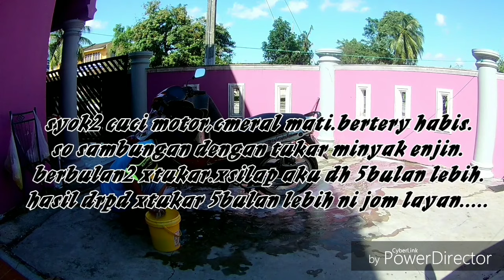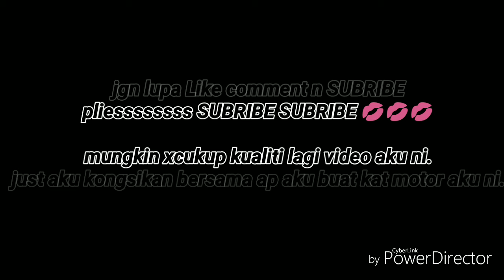#21 lama xbelai c Dina.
Jgn lupa SUBRIBE guys